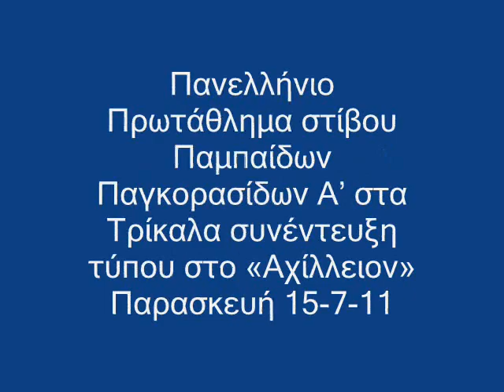Τρίκαλα Πρωτάθλημα Παμπαίδων Παγκορασίδων 15-7-11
Πανελλήνιο Πρωτάθλημα στίβου Παμπαίδων Παγκορασίδων Α' στα Τρίκαλα συνέντευξη τύπου στο «Αχίλλειον» Παρασκευή 15-7-11